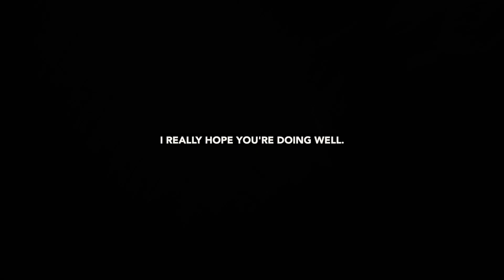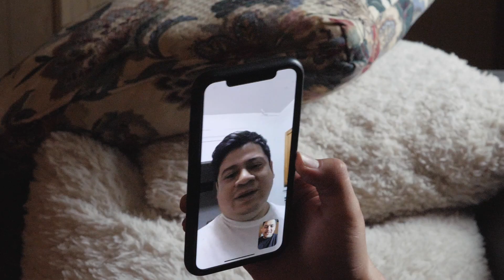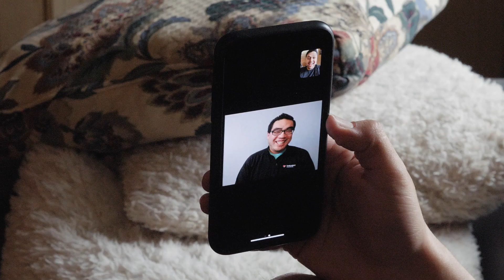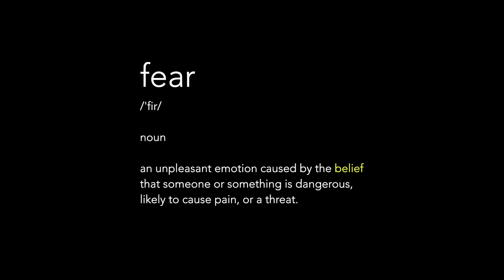MY CORONAVIRUS VLOG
This is why I’m not afraid of COVID-19. I am taking it seriously though. Hopefully this can help somebody.

A MUST FOR EVERY VLOGGER
THE CAMERA I USE
THE LENS I USE MOST
MY EVERYDAY VLOG LENSE
THE CINEMATIC B-ROLL LENS
HOW I GET GREAT AUDIO
HOW I HOLD MY CAMERA UP

FIRST TIME WATCHER?
I really appreciate you checking out my channel. If there is anything I can do for you whether that be, video work with my video production company, advice or help on a project of yours, or even simply a question you may have either on here or over a cup of coffee, I'm here to help and I actually care. Thanks for being here!